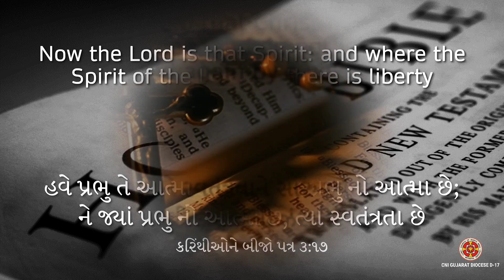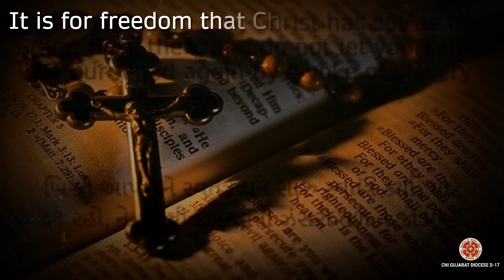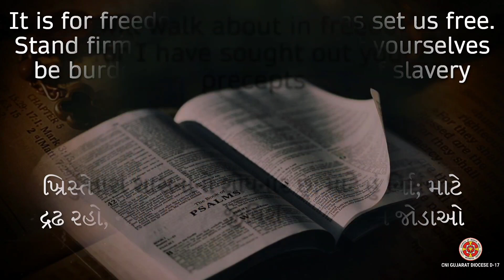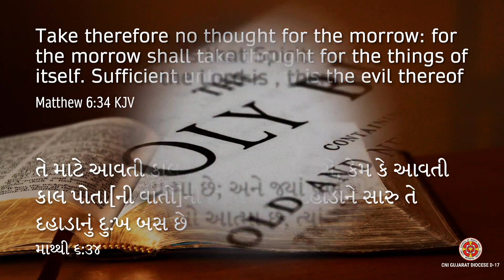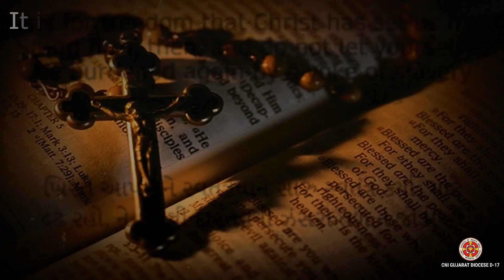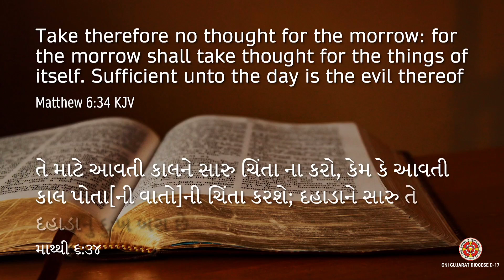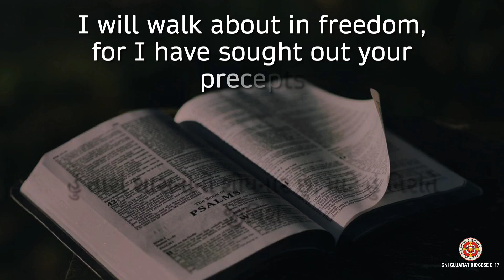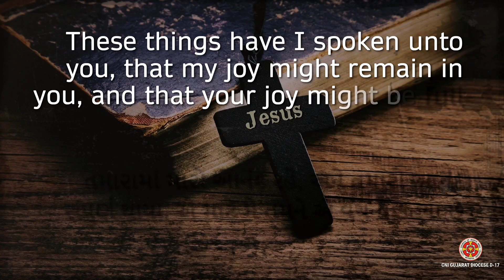લાગણી સભર પ્રબળ મધ્યસ્થ | સુવાર્તિક સુનીલ વસાવા| 25 August 2022 | Evening Bible Study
Speaker: સુવાર્તિક સુનીલ વસાવા

Scripture verse : એઝરા ૯:૧-૯.

Subject: લાગણી સભર પ્રબળ મધ્યસ્થ